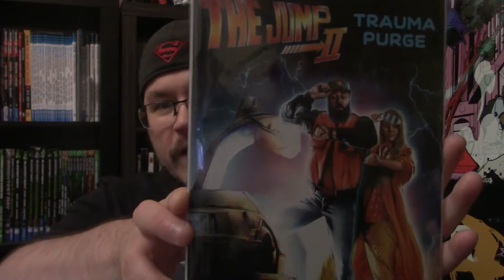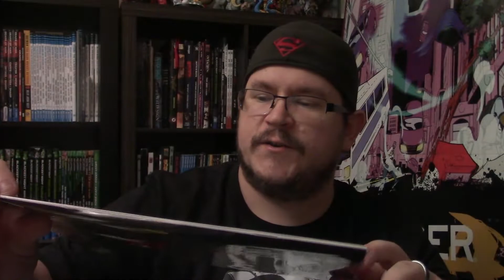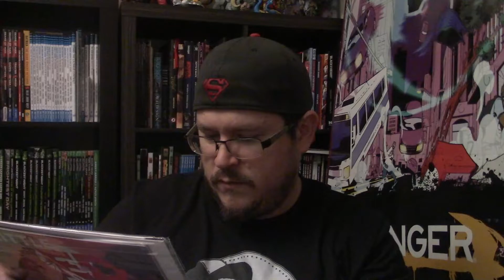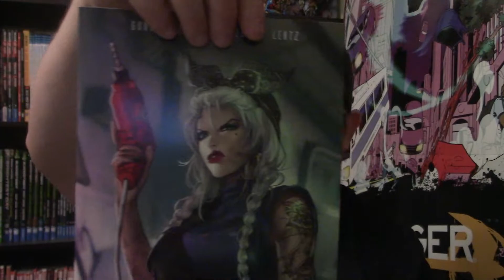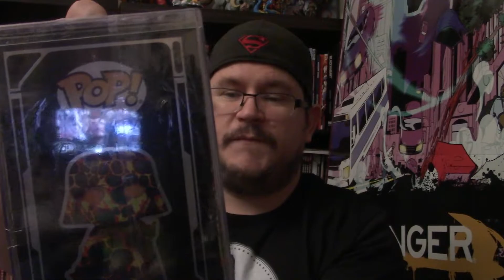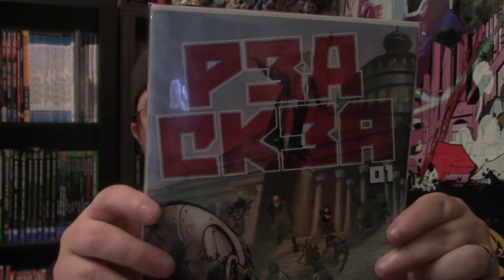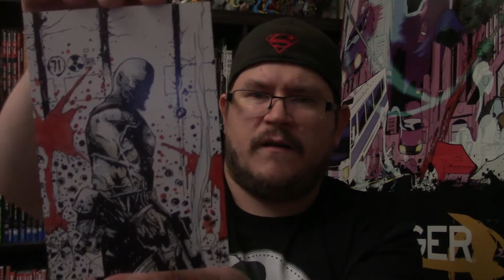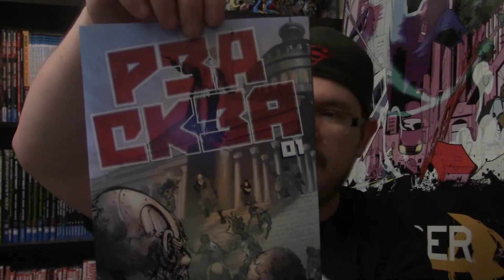Multibox of Madness (Unboxing Comics)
Triangle of Truth proudly present Jay in the Multibox of Madness! So many boxes have come in. Some comics, some collectibles, and a BIG surprise from his wife Jena!